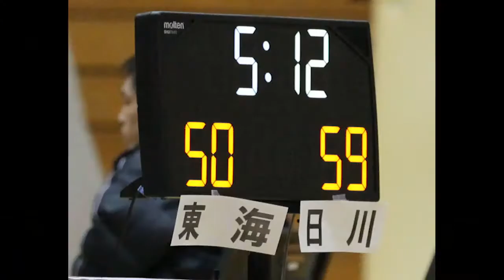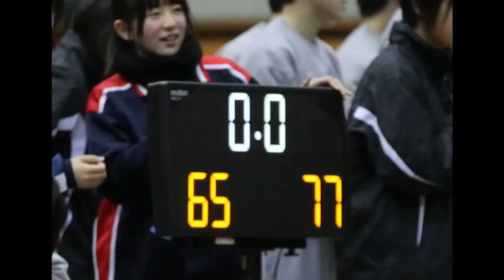20130120 関東大会新人戦 山梨予選「東海大甲府―日川」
2013年1月20日、甲府市の小瀬体育館であった高校バスケの動画、関東大会新人戦 山梨県予選決勝リーグ「東海大甲府―日川」です。 勝利した日川.

2013年1月20日、甲府市の小瀬体育館であった高校バスケの動画、関東大会新人戦 山梨県予選決勝リーグ「東海大甲府―日川」です。 勝利した日川..

２０１３年１月２０日、甲府市の小瀬体育館であった高校バスケの動画、 関東大会新人戦 山梨県予選決勝リーグ「市川―日川」です。 両チーム..